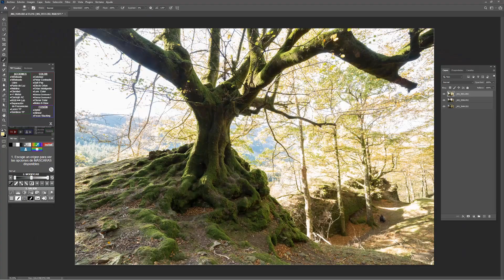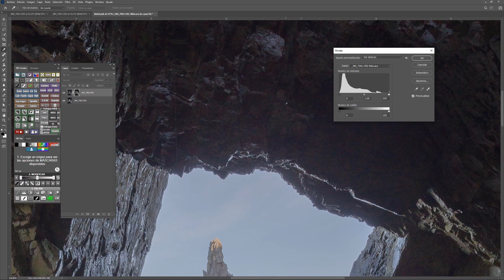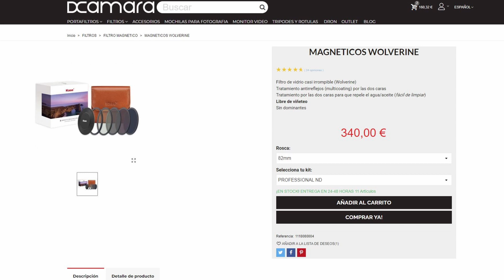😵 PORTAFILTROS FOTOGRAFÍA ¿Por qué voy a dejar de usarlos?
¿ Por qué he decidido dejar de usar este accesorio ? En el vídeo os explico mis motivaciones.

Filtros Freewell
FIltros KF concept

CAPÍTULOS VIDEO
00:00 Inicio
01:01 ¿Qué filtros considero necesarios?
03:31 ¿Qué filtros considero innecesarios?
07:30 Lentes que sí necesitan portafiltros por narices
09:08 ¿Y yo qué voy a hacer?
11:30 ¿Y qué marca?
13:45 Próximos análisis
17:47 Despedida

🚨🚨 ÚNETE A MI ZONA PRIVADA

✔️ Acceso a DISCORD PRIVADO (más de 100 canales tematizados)

✔️ Acceder a la ZONA WEB PRIVADA revelados completos

LucrOit Photographer

Mi frontal preferido
Mi frontal potente

Mochila Mindshift 36L

Batería para viajes